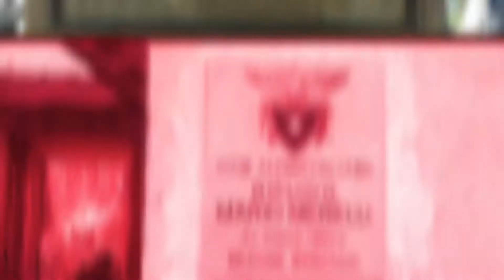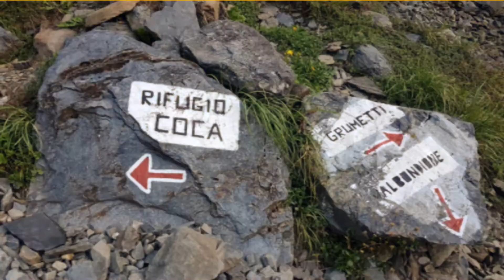Rifugio Merelli al Coca settembre 2019 (io con Chicco)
Camminata da Valbondione verso il Rifugio Merelli al Coca con Chicco, una bella camminata direi faticosa.
metri 1891